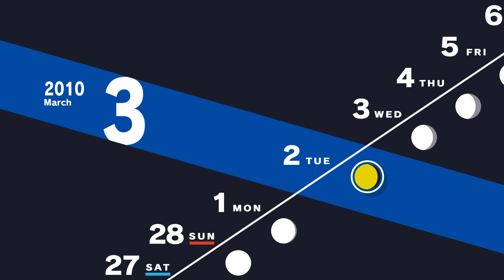Persona 3 Reload | Bad Ending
Kill Ryoji and forget everything